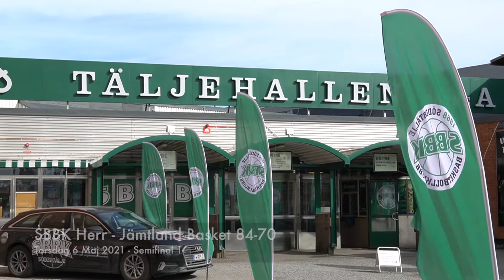Snapshotmedia TV: SBBK Herr - Jämtland Basket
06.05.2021 I SBBK vann semi 1

SBBK ledde den här matchen från start till mål och följde sin game-plan nästan hela vägen. Det var Anton Gaddefors analys direkt efter matchen. Segersiffrorna skrevs 84-70.

Det var SBBK som fick matchen dit de ville denna kväll.

Bröderna Gaddefors, Anton och Viktor, hade båda dubbel dubbel och var väldigt nyttiga under egen korg, där de ofta blockerade ut motståndarna. Returerna skulle bli viktiga för SBBK och man tog faktiskt fler returer än Jämtland, 38-36.

Intervju efter matchen med headcoach Ludwig Degernäs och Martin Pahlmblad.